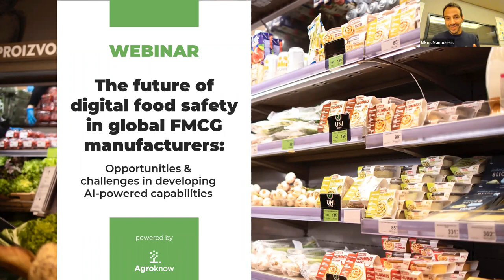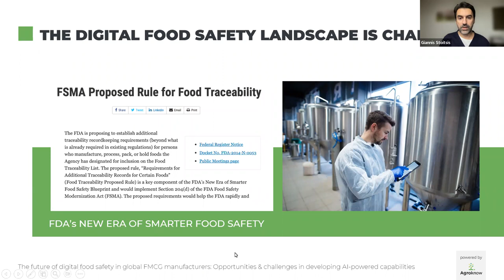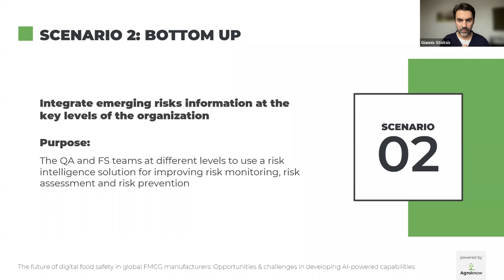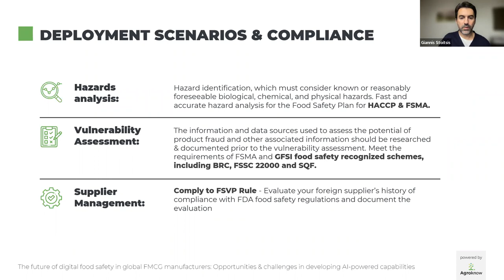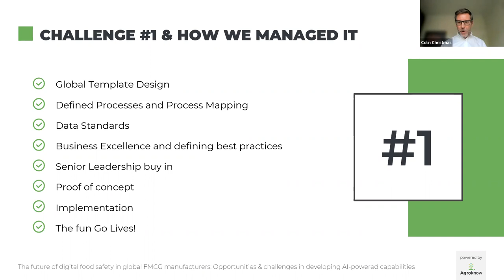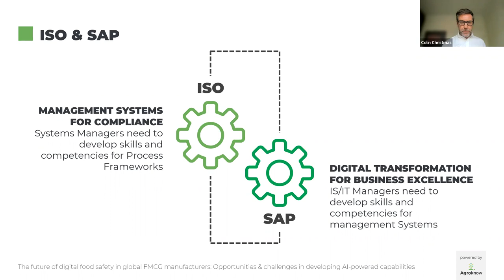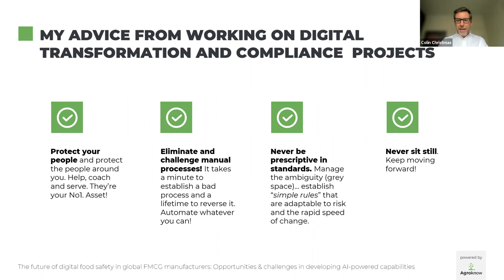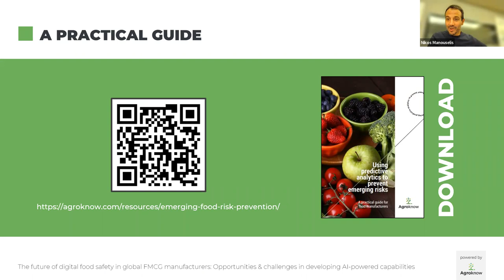Webinar: The future of digital food safety in global FMCG manufacturers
How can large food manufacturers deploy digital risk intelligence technologies to support food safety?

In our new, complimentary, live webinar, food supply chain data & AI experts Nikos Manouselis, Giannis (John) Stoitsis from Agroknow and Colin Christmas (Managing Director of EAGLE Certification Group) explain the ways in which digital risk intelligence platforms may be deployed in FMCG manufacturers and particularly focus on key challenges that need to be addressed, as well as share industry case studies and best practice.

This training session covers:

1. How AI is changing the potential of food risk mitigation and prevention in the current environment: Why it is important for global FMCG manufacturers to develop their own digital food risk intelligence capabilities & in which ways some of the industry leaders are developing these capabilities today.

2. Which are the main challenges that they should expect to face when starting such a transformative journey?

3. Which are the different paths that can be followed in implementing and/or deploying digital food risk intelligence technologies and tools: What can be the required investment and a realistic timeline for each deployment path?

4. How compliance with internal IT infrastructure and integration with other software systems can be achieved.

5. Which are the ways in which their food safety and quality teams can be supported throughout this digital transformation: What can be some new roles that will emerge in their teams, such as AI experts and data scientists?